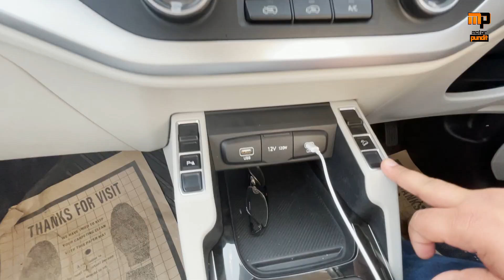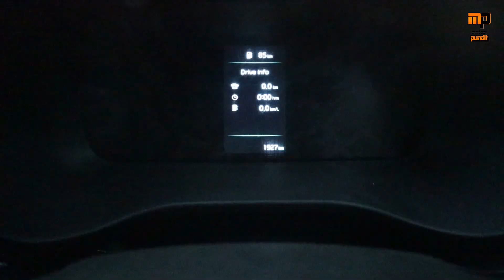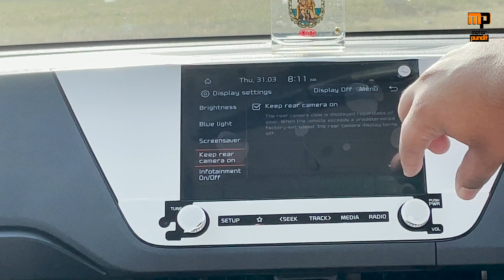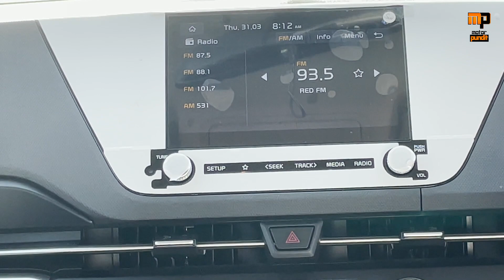CARENS KIA | KIA CARENS PRESTIGE 1.5L DiESEL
Carens kia review of prestige 1.5l diesel engine. Here we discuss about it's performance, mileage, seats, body looks and each & every aspects. Kia carens with 16, 15 inch rim and 16inch alloy option available. Carens offers in different variants like premium, prestige, prestige plus, luxury, luxury plus.
As always kia also offer three different engine's in carens.

Diesel engine with 1493 cc, Inline-4 cylinder, CRDi Hyundai U Il engine with Variable Geometry Turbocharger (VGT)

Petrol engine 1497 cc, Inline-4 cylinder, DPFI, Hyundai smart stream G1.5 engine.

Petrol engine1353 cc, Inline-4 cylinder, Hyundai Smart stream G1.4 T-GDI engine.